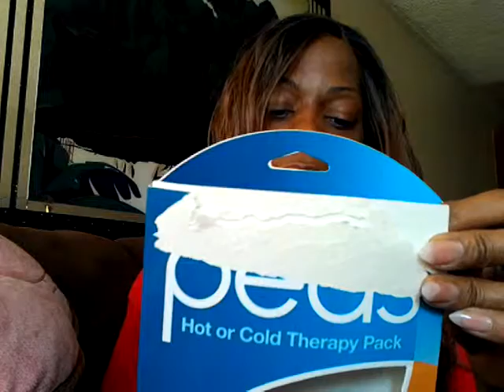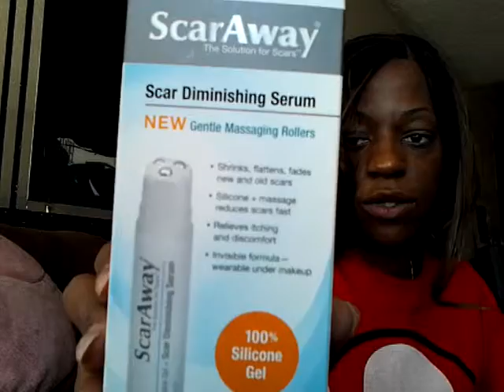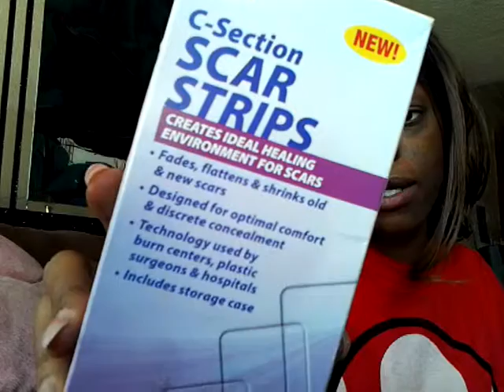Breast Augmentation: How To Prepare for Surgery Day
Surgery and recovery can be a bit unnerving. But if you go in prepped and ready, the process can be so much easier..